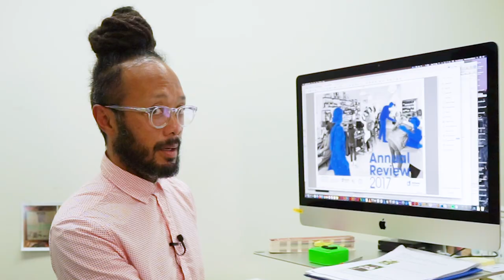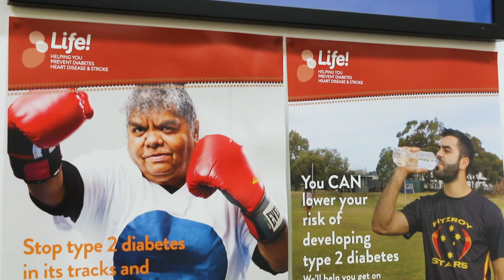Why you should work at Diabetes Victoria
Looking for a career that delivers more than just a paycheck?

Working at Diabetes Victoria can provide you with immeasurable benefits; including professional development, salary packaging, and a sense of purpose in your day to day work.

Take a sneak peek into our fun, diverse, creative and energetic culture - then check out our job openings